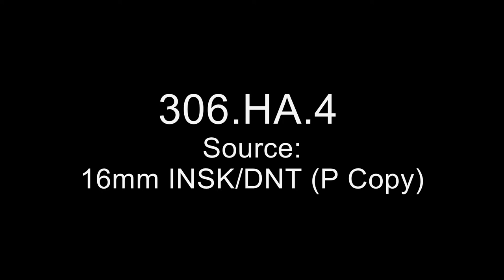The Heart of a Tyrant (c. 1952)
Creator: U.S. Information Agency.

Series: Motion Picture Films from the “Hoja” Program Series Record Group 306: Records of the U.S. Information Agency